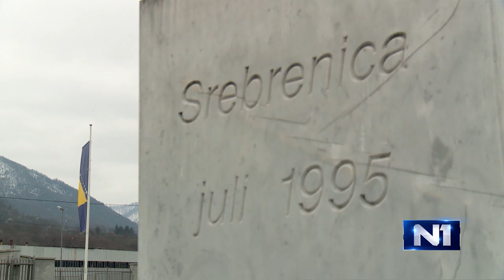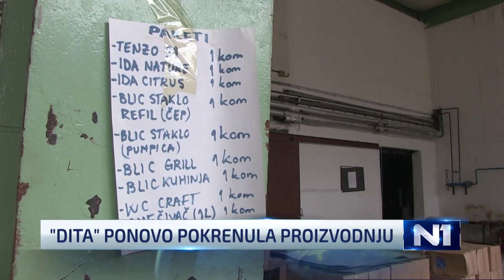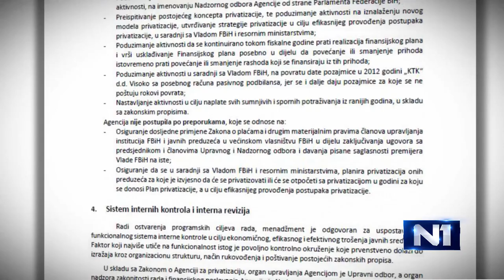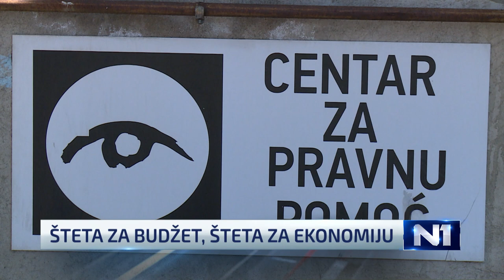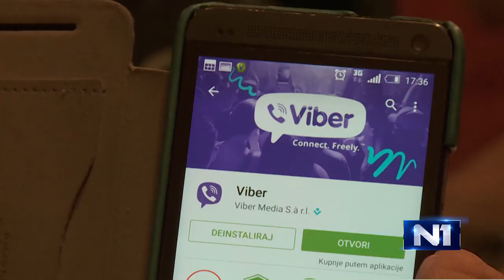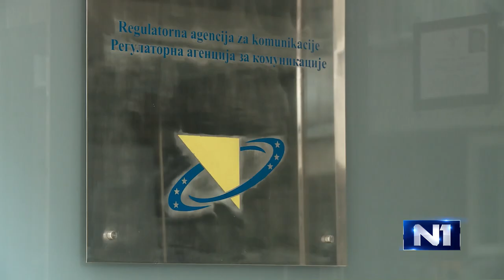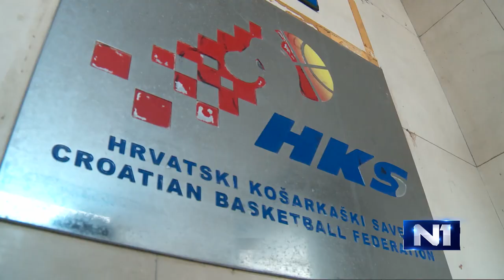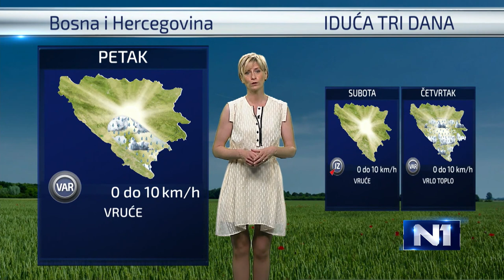Dnevnik u 19/ Sarajevo/ 09.06.2015.